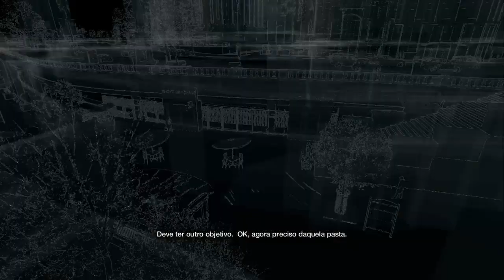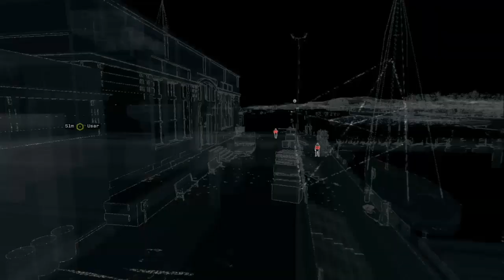Detonado Watch Dogs PS4 - Part 35- Migalhas de Pão (Legendado)